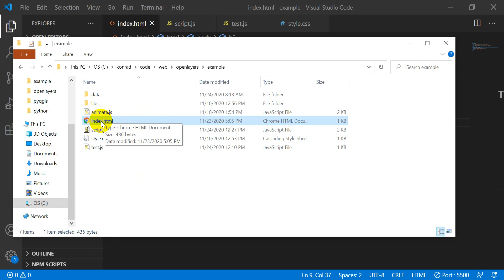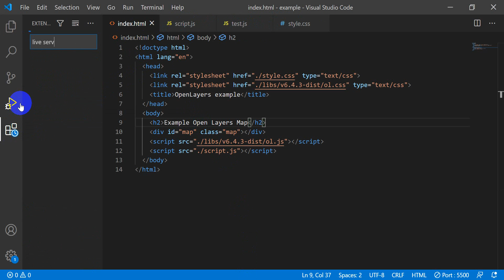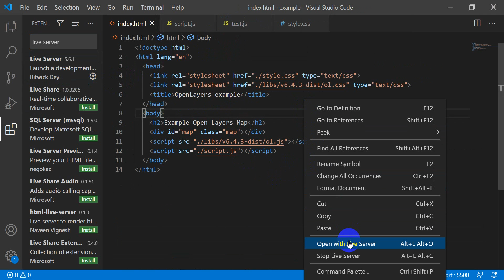How to fix a CORS (cross origin request) error for local host in Visual Studio Code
If you are getting a CORS (cross origin request) error when trying to display a localhost webpage there may be an easy way to fix it if you are using Visual Studio Code. Seeing an error similar to this? "Access 'file:///' from origin 'null' has been blocked by CORS policy: Cross origin requests are only supported for protocol schemes: http, data, chrome, chrome-extension, https". This video may be able to help if you are using Visual Studio Code.

Visit opensourceoptions.com for more content and courses